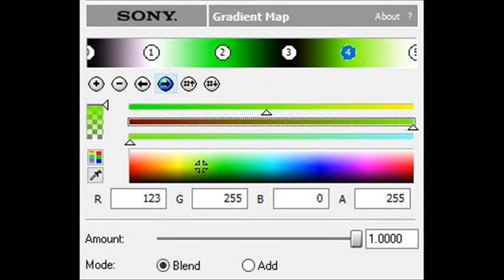How to Make Supersaw Effect 3.0